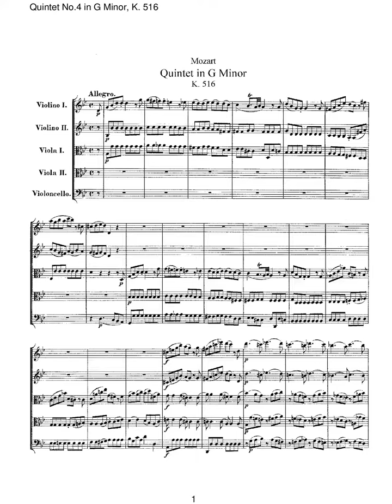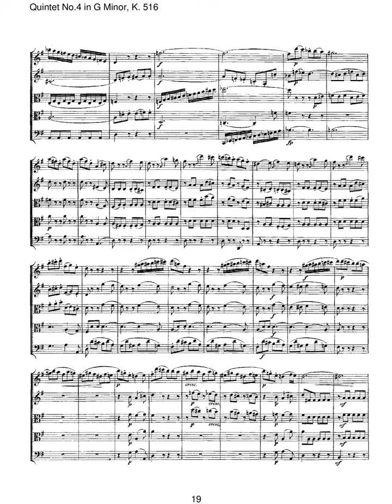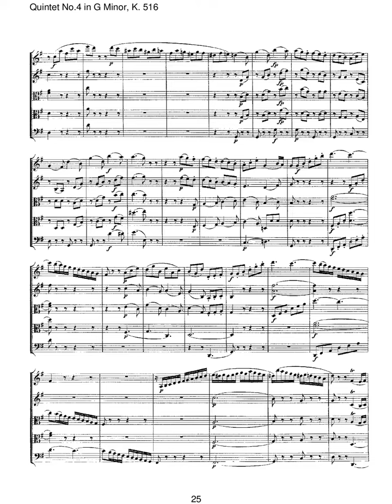mozart string quintet 4 in g minor k 516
Instrumentation 2 violins, 2 violas, cello
Sections
I. Allegro
II. Menuetto and Trio. Allegretto
III. Adagio ma non troppo
IV. Adagio — Allegro